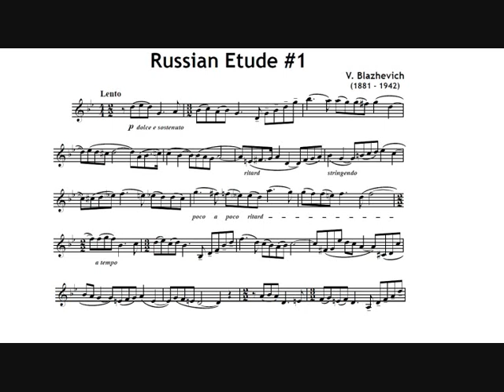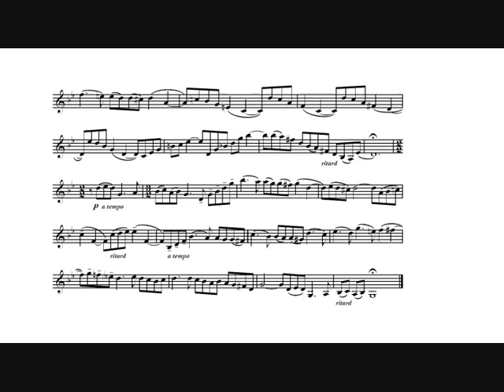Vladislav Blazhevich: Russian Étude n.1 (Jeroen Berwaerts, trumpet)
Vladislav Blazhevich: Russian Étude n.1, melodic study for trumpet, from "13 Russian Études".

Jeroen Berwaerts, Bb trumpet.